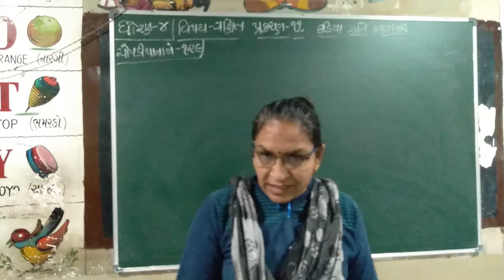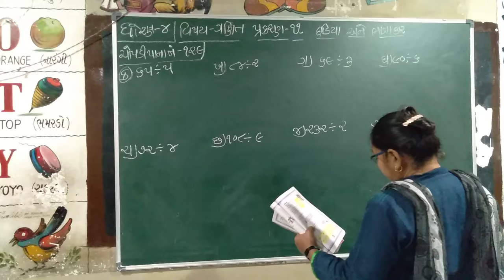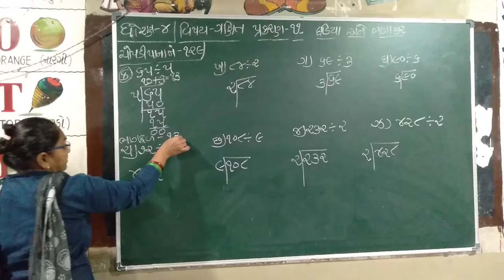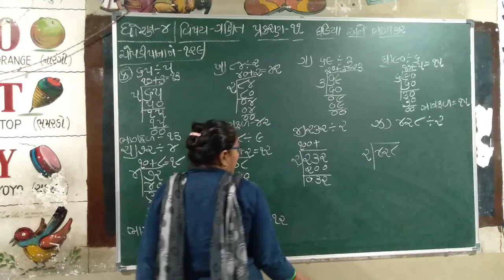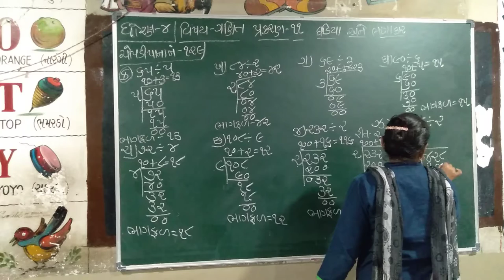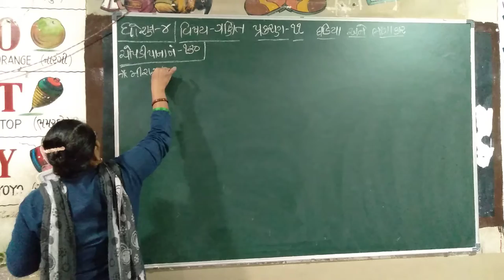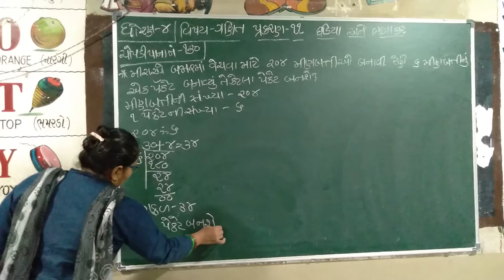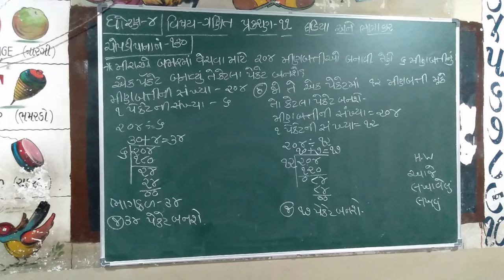Std 4 Maths Ch 11 Part 14 290122